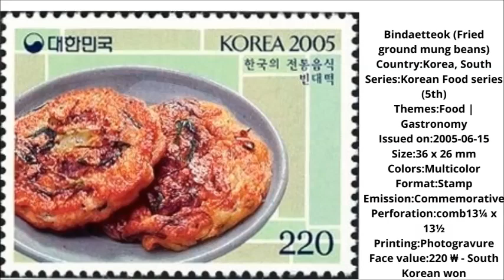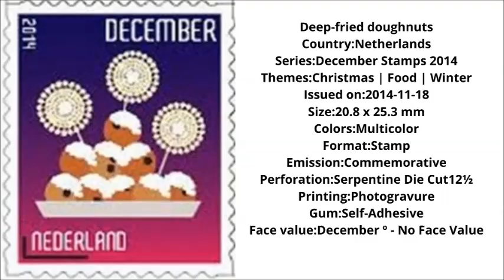How to Make Fried Clams Day at Home with Tips in English 3 July 2021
3 July – National Fried Clam Day,national deep fried clams day,
when is national fried clam day,
national fried clam day 2020,when is national fried clam day,

For exclusive Feature :
Playlist Link :